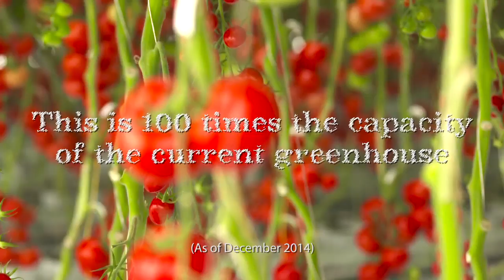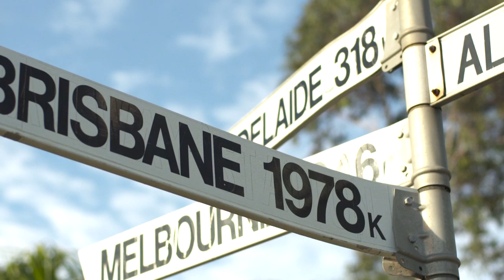Sundrop Farms Port Augusta Expansion Project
Sundrop Farms is a leader in sustainable horticulture for the arid world; growing high-value crops using seawater and sunlight.

We are the only company in the world with the technology and kow-how to develop and operate greenhouses in locations that have little or no access to arable land, fresh water sources, or grid energy . We have created a proprietary food production system which grows high-quality produce year-round in greenhouses that use the abundant and renewable resources of sunlight and seawater.

As the world’s population continues to grow, traditional agriculture puts increasing pressure on our planet’s finite resources. Sundrop Farms decouples food production from those resources by relying on nature’s abundance of sunlight and saltwater to grow the world’s food industry — not just profitably, but also sustainably.